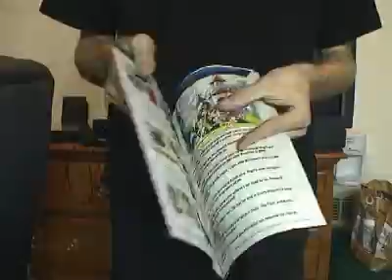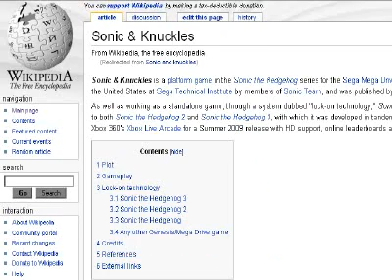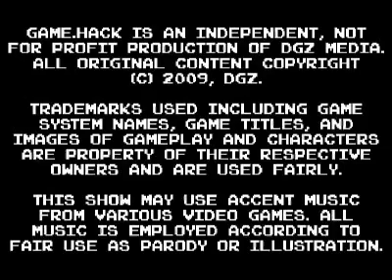Game.Hack Season 1 Episode 7 - Sonic the Hedgehog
Glitches and hacks are shown for both Sonic the Hedgehog 2 and Sonic and Knuckles.  Also delves into the deeper workings of the sonic and knuckles cartridge functionality.